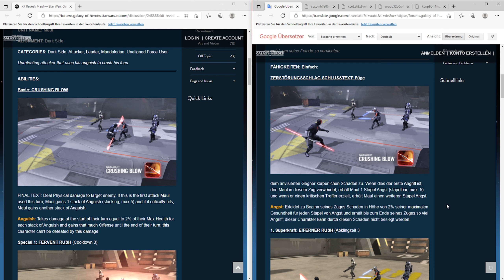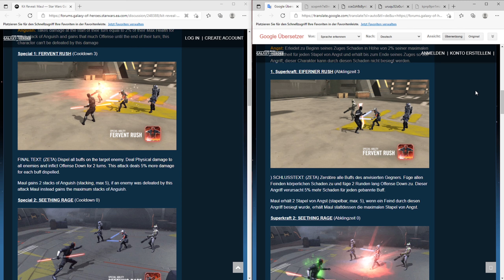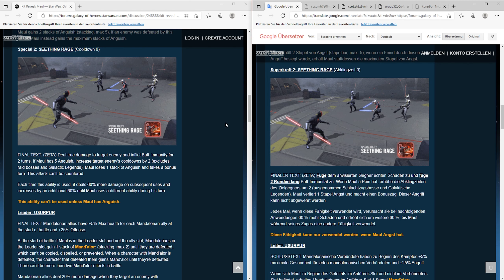STAR WARS: GALAXY OF HEROES 🌌 Updates: Maul - Fähigkeiten Vorschau (Kit Reveal)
Das herunterladen von Rise of Kingdoms unterstützt mich direkt, vielen Dank dafür! 🤗

📄 Amazon Wunschzettel:

🟠 Origin: Karadrik

✔️ Anforderungen für die Gilde:
- Mindestens 3 - 4,5 Mio GM und GL von Vorteil
- Discord und swgoh.gg Profil
- 600 Tickets Tickets
- Beteiligung bei TW/TB
- Farmplan
- Modding
- Und natürlich tonnenweise Spaß am Spiel und mit uns gemeinsam zu lernen und zu wachsen!

🗝️ Löse deine Treue Points hier ein und erhalte einzigartige Bonusse für deine Treue

Treue Points erhältst du, wenn du:
- Livestreams einfach nur schaust.
- In den Livestreams chattest.
- Kanalmitglied wirst.